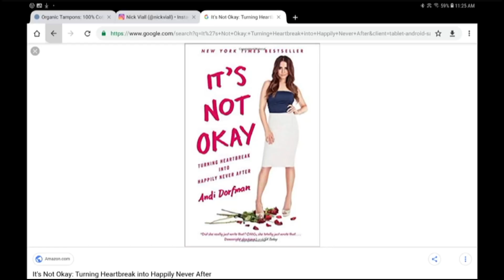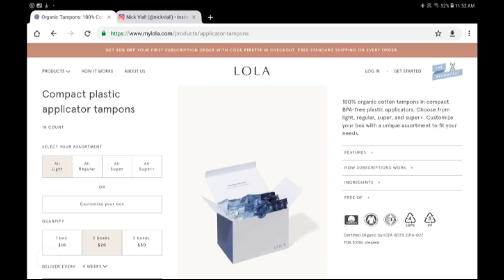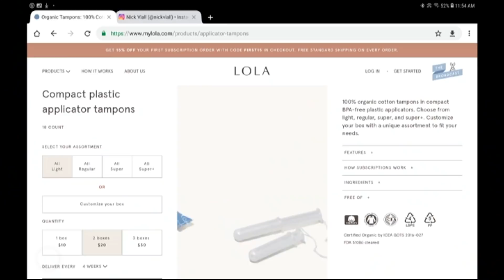Viall Files Episode 7: Katie Ward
On the seventh episode of The Viall Files, I'm joined by feminist Katie Ward for an honest conversation about dating. From the Aziz Ansari article to getting feedback in the bedroom, we attempt to open up the conversation men and women are having or not having about sex.